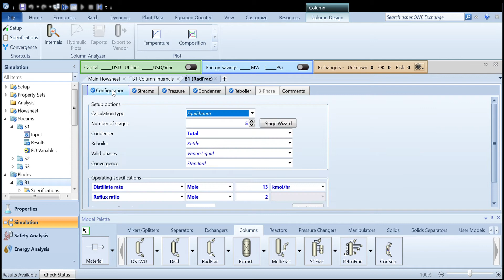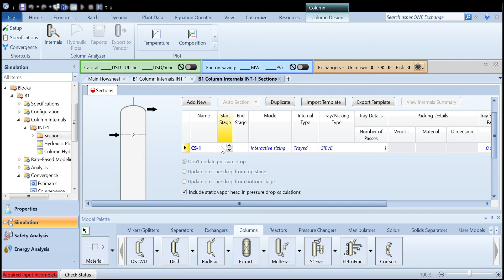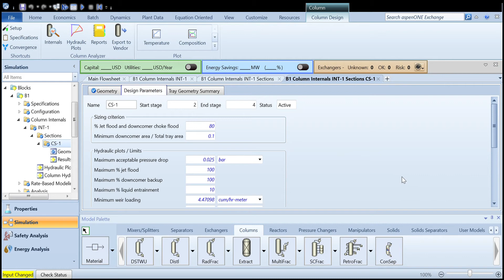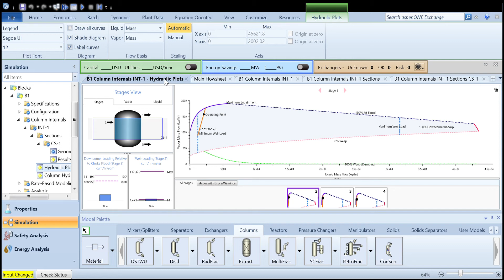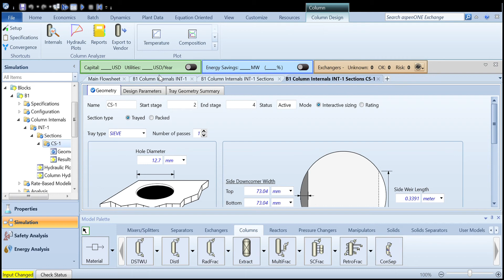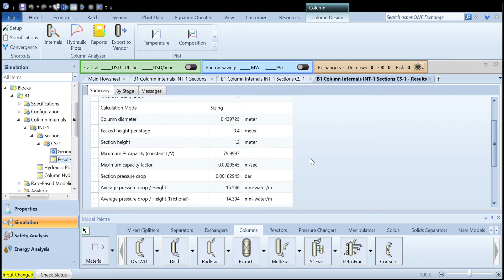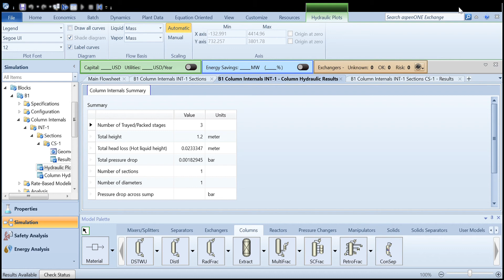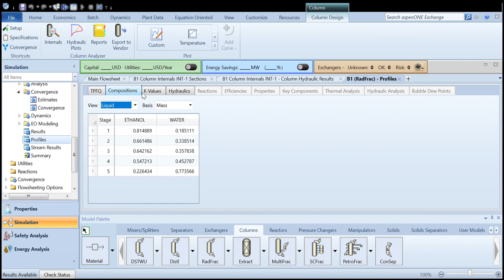Internal Distillation Column using Aspen PLUS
Quick tutorial on how to use Aspen PLUS to select column internals such as trays (e.g. sieve) or packing (e.g. Mellapak structured packing). Hydraulic performances of the internals are also evaluated.
Tutorial singkat dalam menggunakan Aspen PLUS dalam mendesain internal kolom seperti sieve atau structured packing. Kinerja hidrolik internal2 ini juga dievaluasi.